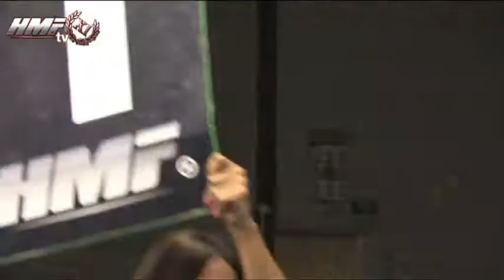HMF11. Combate de Kick Boxing. Manuel garcía Vilches vs Nikos Méndes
Competición HM11 en Alcala de Henares. Galdiators. Combate. Combate de Kick Boxing. Manuel García Vilches y Nikos Méndes. Ganador Manuel García